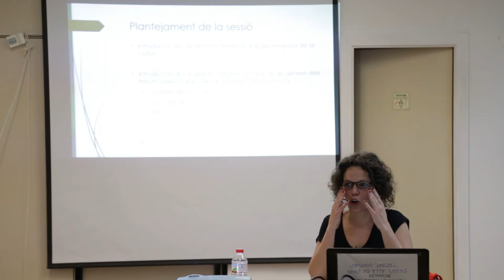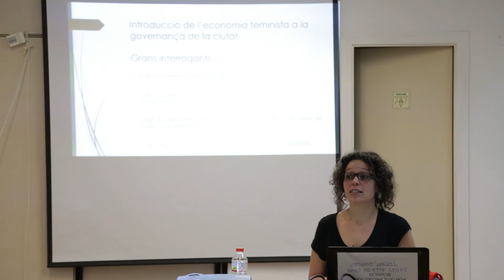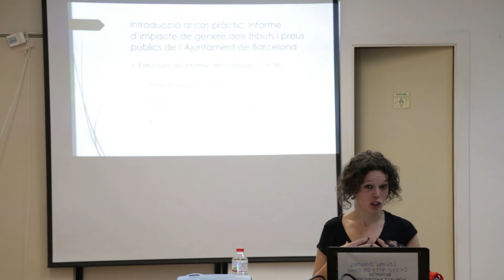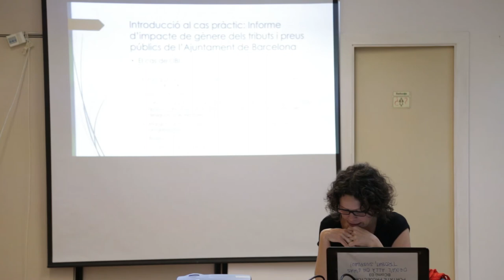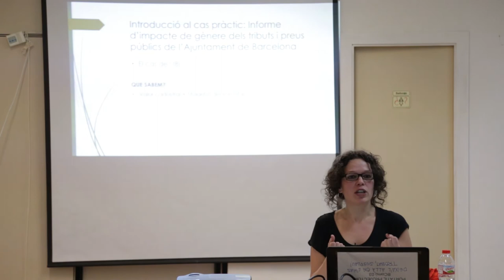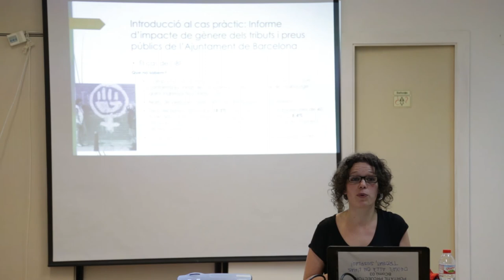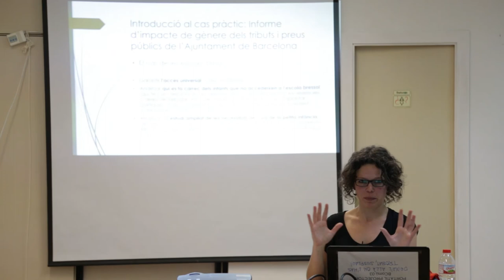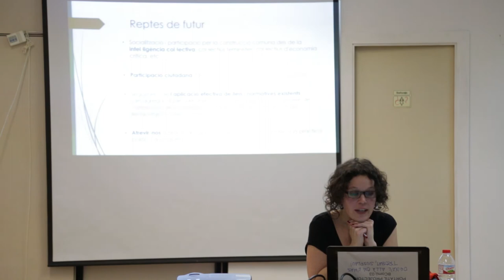Economia feminista, de la teoria a la política. Sessió 2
A càrrec de Adriana Sabaté i Elisa Covelo
Divendres 31 de Març 2017